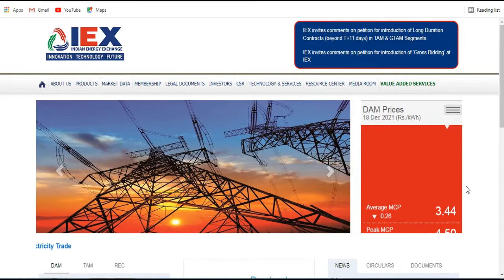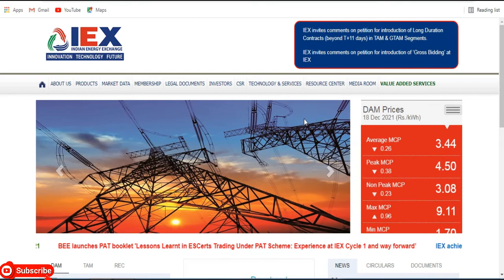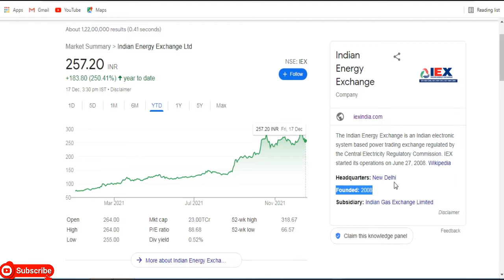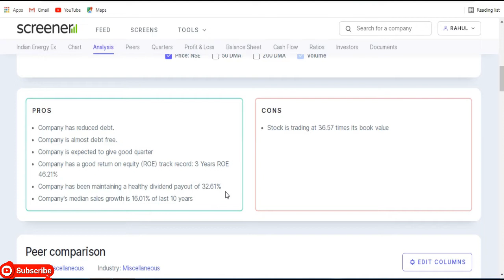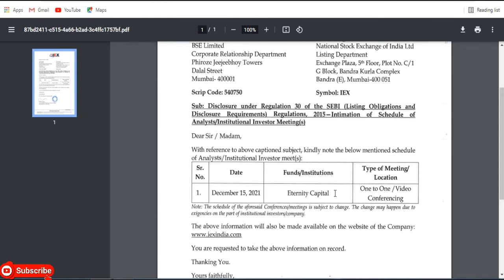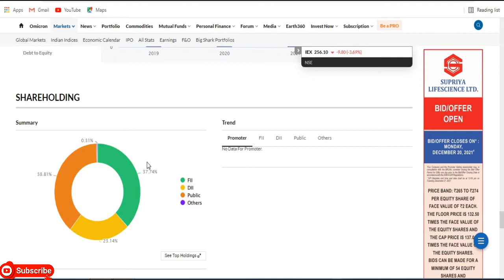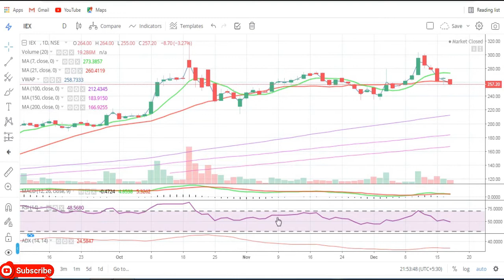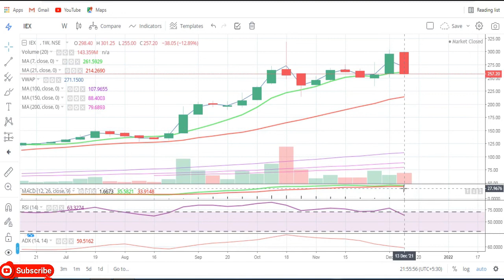Indian Energy Exchange Ltd || Latest Target IEX Share || Power Share || Multibaggar Share